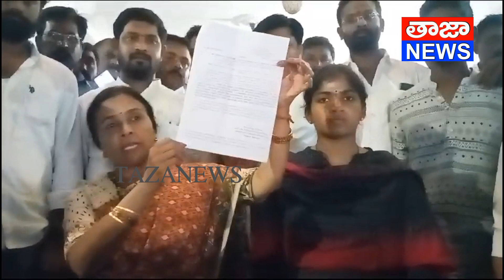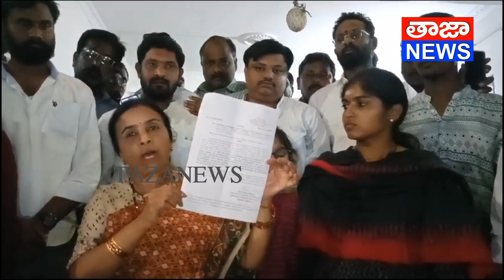కన్నీళ్లు పెట్టుకున్న ఝాన్సీ రెడ్డి